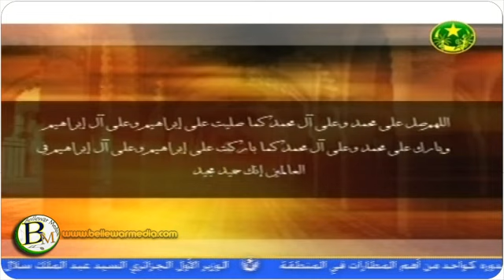شباب وقضية "الحفاظ علي الاخلاق" | التلفزة الموريتانية